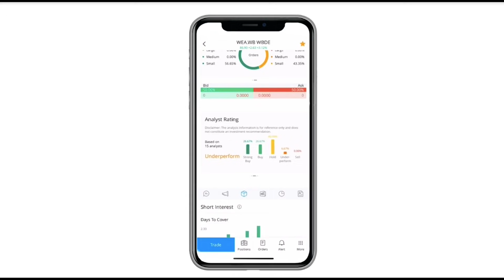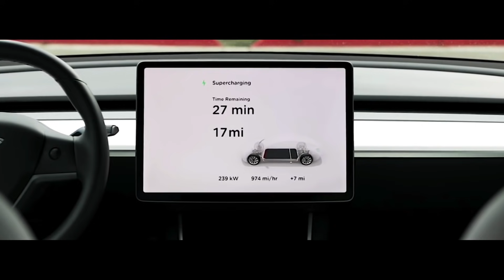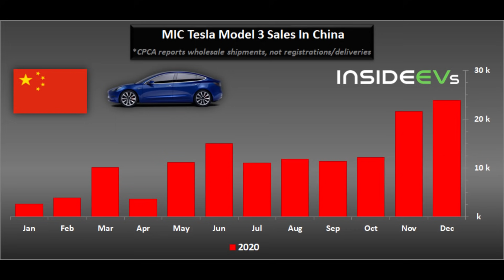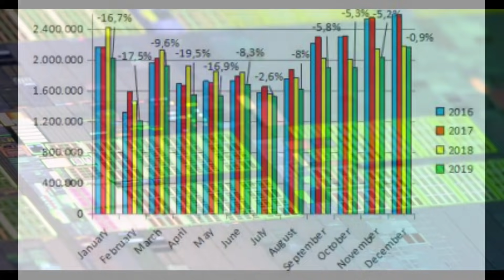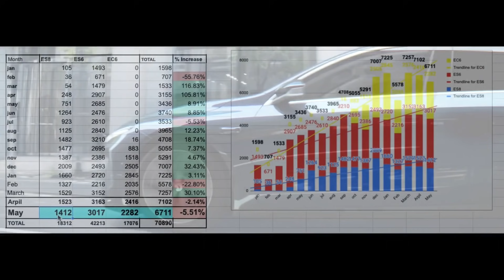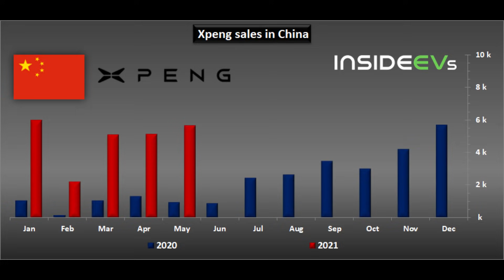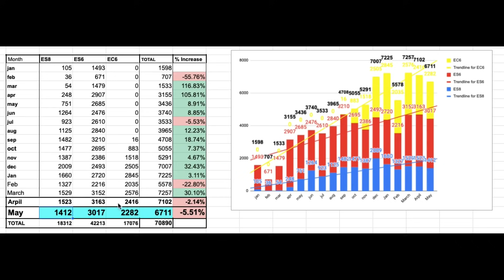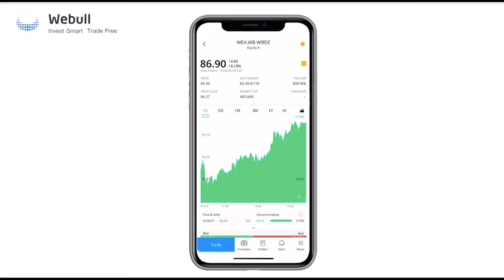NIO Taking Over TESLA Market Share?! (The FUTURE of CHINA)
Are Tesla falling Chinese deliveries a sign the beginning of the end of Tesla's China dominance has begun? Are NIO, Xpeng and Li Auto about to takeover Tesla?
Join WEBULL, deposit $100, and receive TWO FREE STOCKS worth up to $1850 using this